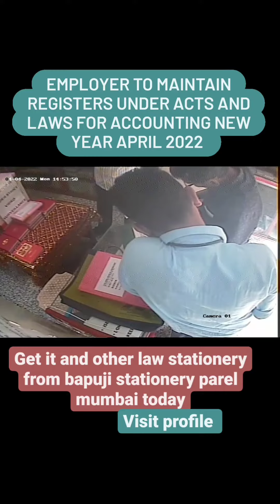April to March | Private limited company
Employer to maintain law stationery under

Get registerbook labourcompliance stationery from Bapuji shop Parel Mumbai today

For April to March accounting year

Visit profile for details